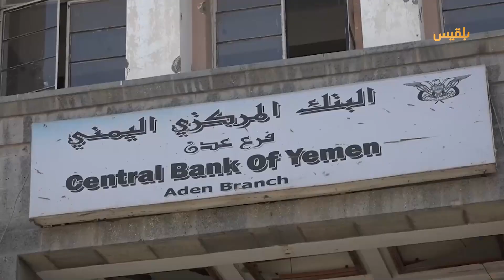سلطات شبوة تجدد المطالبة بإعادة تشغيل المنشأة الغازية لرفد خزينة الدولة | تقرير: ماهر أبو المجد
أكد محافظ شبوة محمد بن عديو، اهتمام الرئيس هادي و#السعودية بإعادة تشغيل منشأة بلحاف الغازية، مشيرا إلى قناعة الفرنسيين بتفعيلها في أسرع وقت.
جاء ذلك خلال ترأسه اجتماعا في المكتب التنفيذي للمحافظة، والذي صوت بالإجماع على ضرورة مخاطبة الحكومة بالضغط لتشغيل المنشأة بهدف رفد خزينة الدولة، وإيقاف الانهيار المتسارع للعملة.
وتسيطر القوات الإماراتية على المنشأة التي حولتها الى ثكنة عسكرية لقواتها منذ طرد مليشيا الحوثي من شبوة عام 2015.